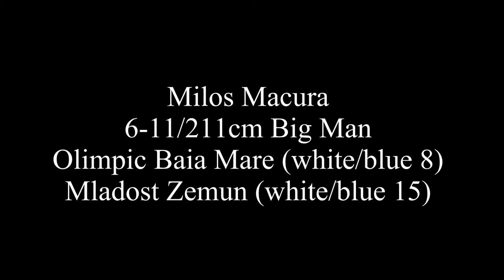Milos Macura Highlights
Victory Basketball Agency
Stretch Big Man Milos Macura
Free Agent